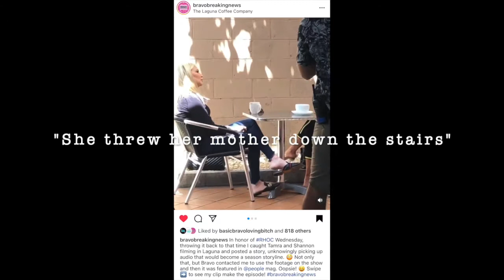What It's Like To Be Part of a Housewives Storyline IRL w Bravo Super Fan Kim from BravoBreakingNews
Kim from @BravoBreakingNews on IG joins us this week so we can all hear how she became part of the storyline for an old season of The Real Housewives of Orange County with Tamra Judge and Shannon Beador.  "She threw her mother down the stairs" will forever be an iconic quote in my life.

Weekly Recap:
- Kandi & the Gang
- Below Deck Sailing Yacht
- Summer House
- Real Housewives of New Jersey RHONJ
- Real Housewives of Miami RHOM
- Real Housewives of Orange County RHOC Finale / OC Realz written by Richard Marx & Daisy Fuentes / Reunion Trailer
- Real Housewives of Beverly Hills RHOBH Feud between Garcelle Beauvais and Erika Jayne
- Shahs of Sunset's Paulina Ben-Cohen speaks to Page Six regarding Mike Shouhed's Domestic Violence Arrest
- Lala Kent & GG fighting (WWHL / Vanderpump Rules / Shahs of Sunset)
- The Dropout on Hulu
- The Thing about Pam on Peacock
- The Kardashians on Hulu

Upcoming episodes:
- Murilo Bueno, Assistant to Jen Shah of The Real Housewives of Salt Lake City
- Brian Moylan, author of The Housewives:  The Real Story of The Real Housewives
- John Barlow, Vide Tequila and the Real Housewives of Salt Lake City
- Dom'Unique, cast member of Kandi & the Gang

- Podcast available on Apple, Spotify, Anchor, Google Podcasts, and Stitcher
- Video Podcast available on YouTube
- Submit your Cannamom story and how cannabis has helped you as a parent (all stories will remain anonymous) to for the chance to be featured on an upcoming post and/or episode.